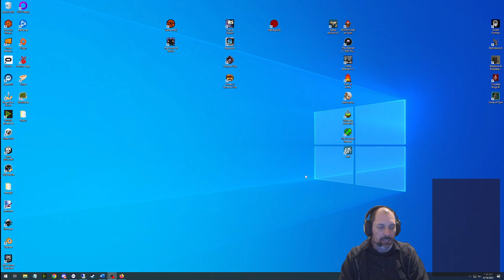Stellar Monarch 2 – House Harkonnen for the win!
Let’s Play 1 – Deep dive into Stellar Monarch 2.